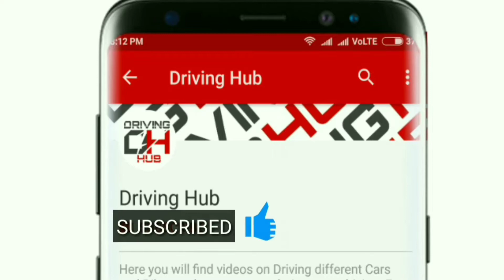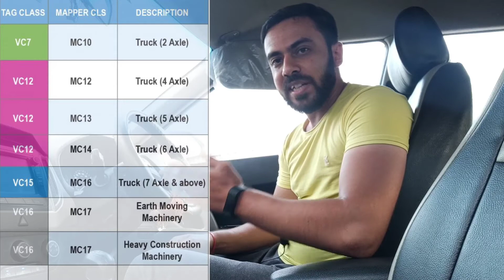FASTag Fraud !! कैसे, क्या सजा होती है और कैसे पकड़ा जाता है उन्हें?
अब तो FASTag से भी टैक्स चोरी होने लगी है। कही आपने भी तो नहीं किया ऐसा? हो सकता है बड़ा नुकसान।

Buying links of products I use:

Mic I Use
Video Editor I Use
Mobile Camera I Use